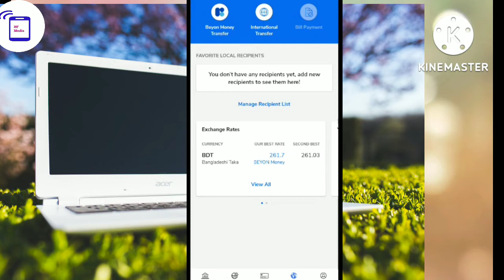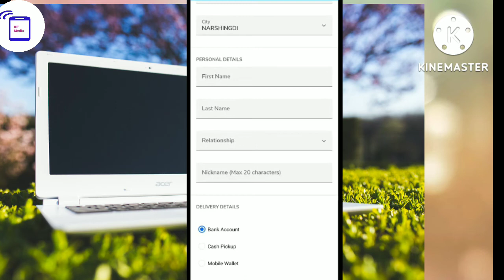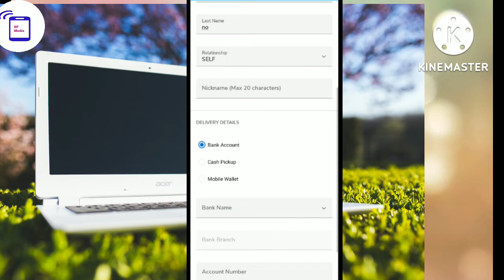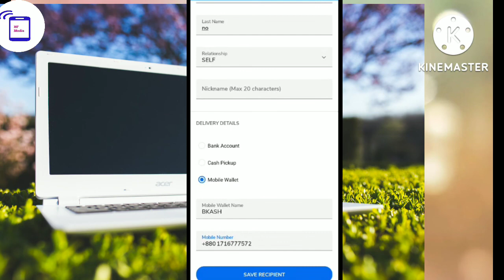how to add Bkash wallet number in Beyon money।।hf media।।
bkash wallet number how to add
beyon money in Bahrain
so play the vedio
and the Teach the bkash number.